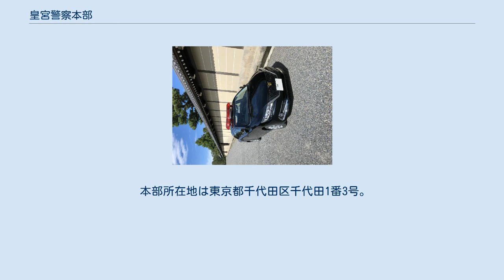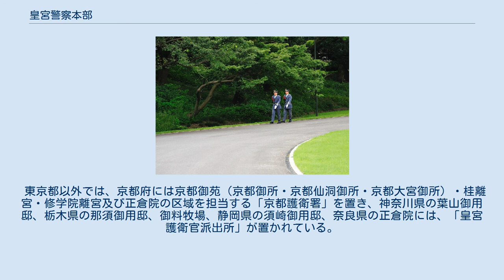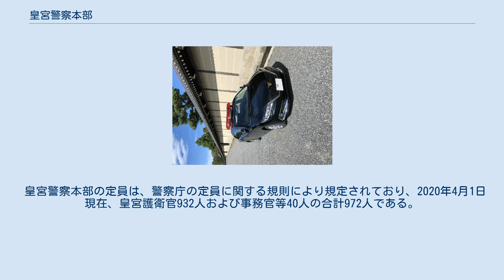皇宮警察本部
皇宮警察本部（こうぐうけいさつほんぶ、英: Imperial Guard Headquarters）は、警察庁に置かれている附属機関のひとつ。
 「警察法第29条」の規定により、「天皇及び皇后、皇太子その他の皇族の護衛、皇居及び御所の警衛、その他皇宮警察に関する事務」をつかさどる。
 本部所在地は東京都千代田区千代田1番3号。
本部長は、皇宮警視監の階級の皇宮護衛官であるが、慣例により内閣府事務官である宮内庁職員にも併任される。
本部の紋章は五三桐である。
 the Guardは「近衛兵」を意味する英語である。
太平洋戦争（大東亜戦争）で日本が敗れるまで、宮城（皇居のかつての名称）の警備にあたっていた近衛師団の英訳は「Imperial Guard Division」である（Divisionは「師団」）。
 宮内省時代（後に宮内府、現在の宮内庁に改編される）の皇宮警察の沿革 皇宮警察の警備車両（トヨタ・アリオン） 京都御所の皇宮警察車両 儀礼服姿で皇居正門警備に向かう皇宮護衛官。
皇居内にて撮影 皇居のうち、宮殿及び皇居東御苑等の区域を担当する「坂下護衛署」、御所・宮中三殿等の区域を担当する「吹上護衛署」、赤坂御用地（東宮御所・各宮邸等）及び常盤松御用邸（常陸宮邸）の区域を担当する「赤坂護衛署」が設置されている。
 東京都以外では、京都府には京都御苑（京都御所・京都仙洞御所・京都大宮御所）・桂離宮・修学院離宮及び正倉院の区域を担当する「京都護衛署」を置き、神奈川県の葉山御用邸、栃木県の那須御用邸、御料牧場、静岡県の須崎御用邸、奈良県の正倉院には、「皇宮護衛官派出所」が置かれている。
 皇宮警察音楽隊 また、各署には消防車（「警防車」と呼称）が配備されており、皇居や御所の消防の業務を担っている。
 この他、皇宮護衛官の育成のための皇宮警察学校や皇宮警察音楽隊、皇宮警察特別警備隊などもある。
 2009年（平成21年）度に警務部長ポストを廃し、「副本部長」を設置した。
 皇宮警察本部の定員は、警察庁の定員に関する規則により規定されており、2020年4月1日現在、皇宮護衛官932人および事務官等40人の合計972人である。
 また、毎年1月下旬に年頭視閲式があり、側衛車両部隊や騎馬隊など、約11部隊・260人程度が皇居・東御苑で式を行う。